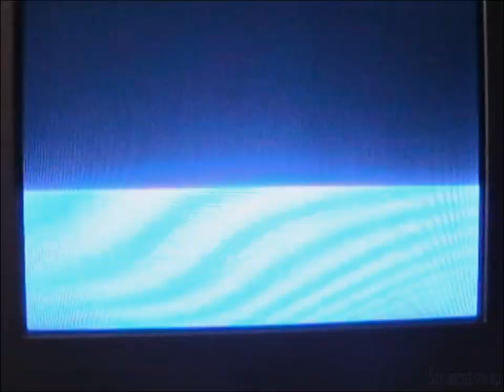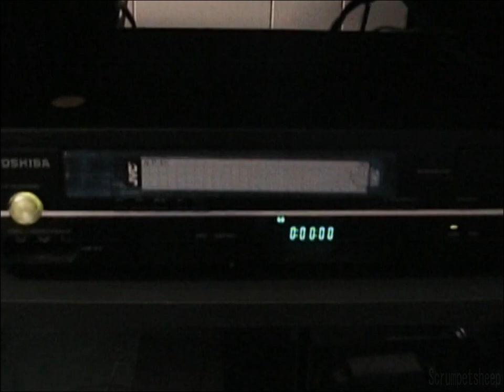Sears Security Tape Labeled LPD 5/11/04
I found a pile of tapes in a Sears dumpster. Some of them are even this clear blue color. They all contain CCTV footage. I'm going to be posting these as digitize them over time.